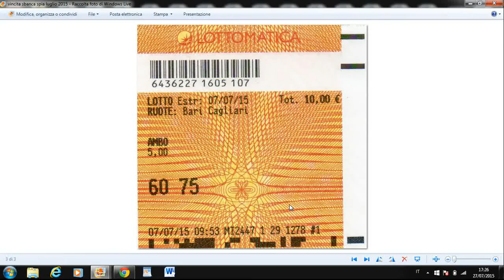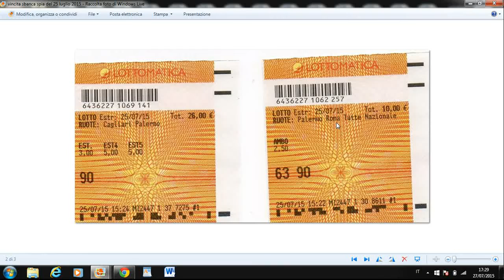GRUPPO FACEBOOK SBANCALOTTOSPIA VINCITE GARANTITE OGNI MESE!!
QUESTO IL LINK DI ISCRIZIONE AL GRUPPO "SBANCALOTTOSPIA-PREVISIONI LOTTO"

PER ABBONARSI E AVERE IL METODO SPIA IN GIOCO CON UN ESTRATTO E 4 AMBI SECCHI SU DUE RUOTE FISSE E IL JOLLY 90 CON UN SOLO AMBO SECCO CON IL 90,
IL COSTO E DI EURO 20 MENSILI!